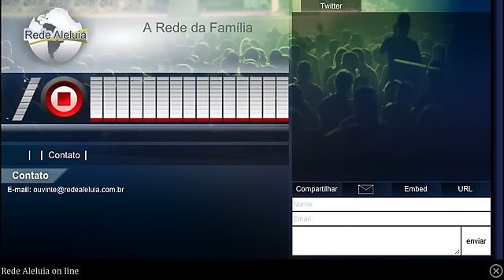Palavra Amiga do Bispo Macedo 12:21:15